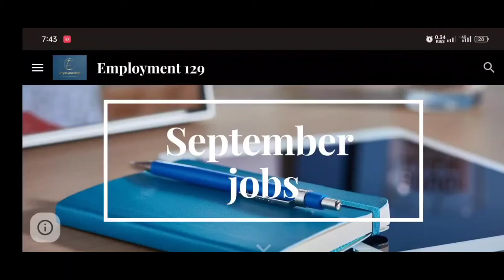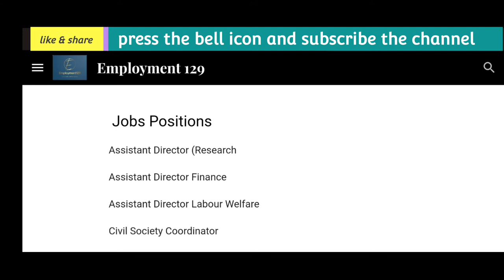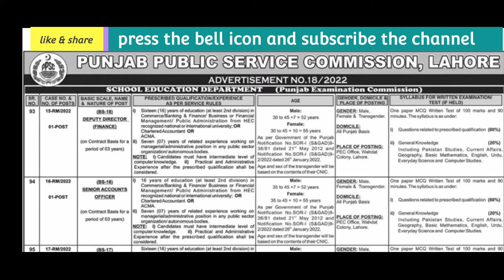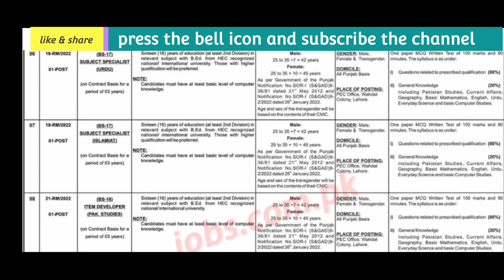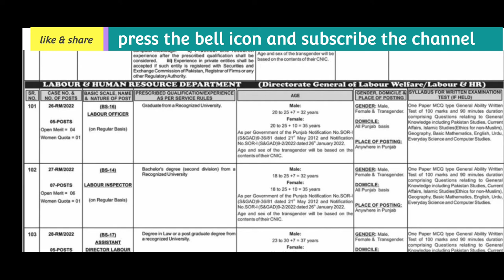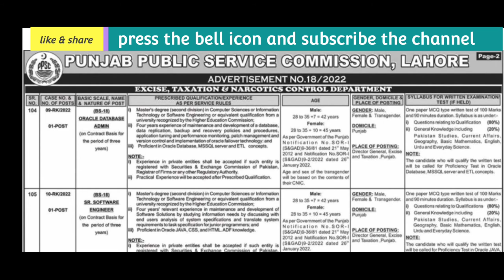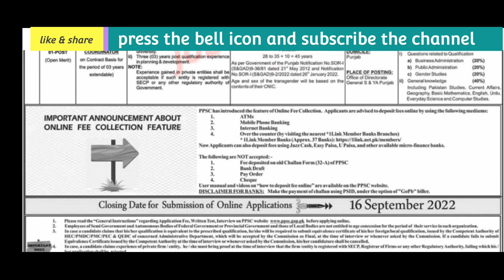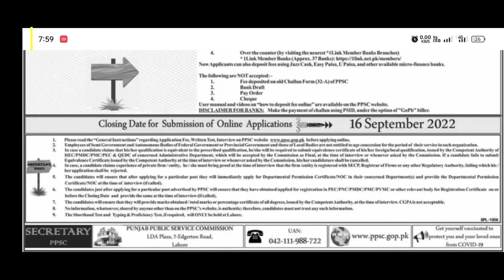jobs in commission || PPSC || Punjab Public Service Commission || Employment 129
In this video I will cover all these topics.

for apply online in PPSC , Punjab Public Service Commission,  and download advertisment, application form click to the link

Latest Govt Jobs in Pakistan 2022
Assistant Director BS-17
Board of Revenue, Punjab Provincial Disaster Management Authority
Assistant Network (Admin) (BS-17)
Network Administrator (BS-17) in Livestock and Dairy Development Department (Animal Healthcare)
Veterinary Officer (BS-17)
Secretary RTA (BS-17)
Bio Medical Engineer (BS-17)
Specialized Healthcare & Medical Education Department
Transport Department

Jobs in Pakistan Punjab Jobs 2022

Karachi Jobs 2022 Sindh Jobs 2022

Balochistan Jobs 2022 GB Jobs 2022

Jobs in Punjab 2022 Pak Army Jobs 2022

You can Easily Access To Daily Government, Private

And Forces Jobs In All Over The Pakistan. Daily Hundreds Of PkJobs Announce.

PPSC Lecturer Jobs 2022 in Punjab | How To Apply For Lecturer Jobs | By Education Updates

Punjab Public Service Commission PPSC is looking for dynamic and competent candidates for the vacant posts. The latest PPSC Jobs 2022 advertisement dated about 28 August 2022 is published in the Daily Nation Newspaper in Lahore and Gujranwala, Punjab Pakistan.

- pakistanjobsbank

- Navy jobs

- health department jobs - education department jobs

government teaching jobs - ministry of education jobs

Latest Govt Jobs in Pakistan 2022 Jobs in pakistan
assembly jobs 2022

Jobs Topic Cover:

- pakistan ranger

- nestle internship 2022 -teaching jobs 2022

- teacher vacancy

- accounting jobs

government jobs 2022 invigilator jobs 2022

motorway police jobs 2022 new jobs 2022 in pakistan

patwari jobs in punjab 2022 sindh police jobs 2022

educators jobs 2022 in punjab latest news punjab assembly jobs 2022

today jobs in pakistan jobs in pakistan 2022

latest news today pakistan jobs 2022

Teaching Jobs 2022 Ministry of Energy Jobs 2022

latest jobs in pakistan pakistan railway jobs

pak navy jobs 2022 latest govt jobs in pakistan

Clerk and Drivejobs

PPSC  Jobs 2022 Advertisement PDF | PPSC Advertisement o8/2022 | PPSC Online Apply

We're sharing latest jobs advertisement of PPSC with

you. So please watch it till end. If you've any question

PPSC  Jobs Advertisement 2022

PPSC Advertisement o8/2022 PPSC  Jobs 2022 Advertisement Apply Online

PPSC Job Advertisement  - Punjab Public Service Commission

PPSC  Jobs 2022 Advertisement Last Date  PPSC Jobs 2022 - PPSC Lecturer Jobs In

Punjab

Join our Social Accounts for Daily Updates About Jobs, Admissions, News & Updates and other relevant details